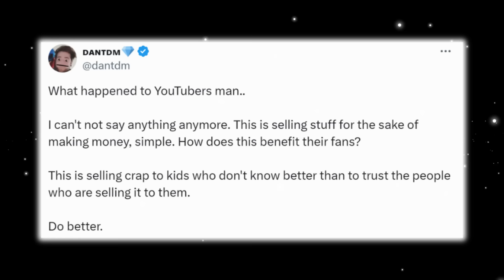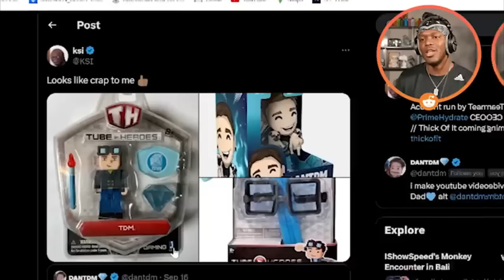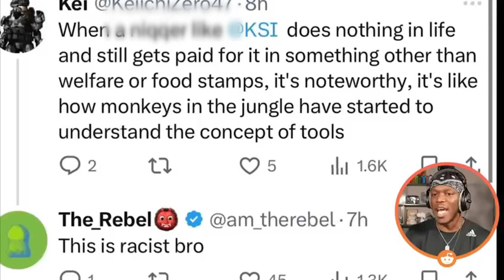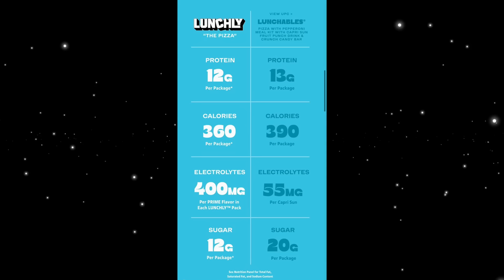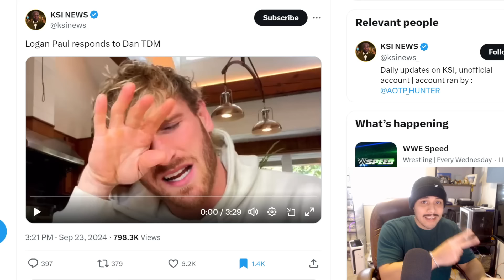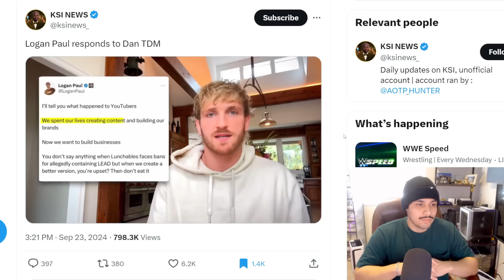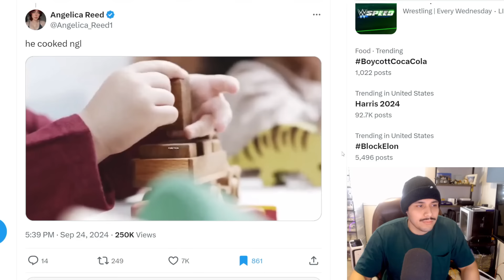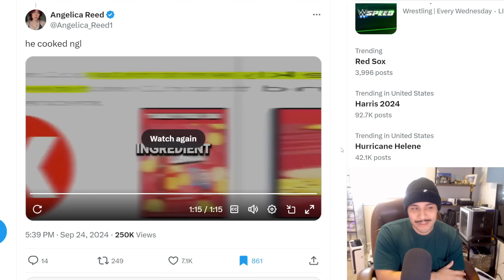KSI's AWFUL RESPONSE To The Drama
Ever since KSI, Logan Paul, and Mr. Beast announced their newest product "Lunchly" a lunchables competitor, they have been involved in some hot water. As many have spoken out about this situation. Now KSI has responded in video form and it's gotten even worse.